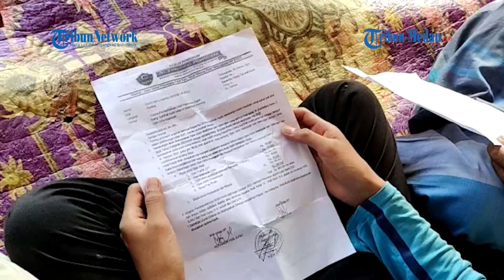Orang Tua Siswa Keberatan, Iuran Uang Ujian Sekolah Rp 800 Ribu di MTS Al Jamiyatul Wasliyah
TRIBUN-MEDAN.COM, TANJUNGBALAI - Viral terkait iuran uang ujian di Madrasah Tsanawiyah Swasta (MTS) Al Jamiyatul Wasliyah Pematang Pasir, Kota Tanjungbalai mencapai Rp 800 ribu per siswa.

Dalam surat edaran tersebut, menjelaskan bahwa uang tersebut terbagi menjadi  Ujian Praktik Rp 50 ribu, Ujian Madrasah Rp 160 ribu, Ujian Akhir Madrasah Berbasis Komputer Rp 250 ribu, Ujian Akhir Alwasliyah Rp 50 ribu, Biaya Pas Photo Rp 50, Biaya Perpisahan dan Wisuda Rp 240 ribu.

Nurdin(65) orang tua dari siswa Dzeki Dielza Dian Utama Ritonga (15) mengaku keberatan atas keputusan yang diambil oleh MTS Al Jamiyatul Wasliyah yang mematok tarif Rp 800 ribu untuk biaya ujian serta perpisahan.